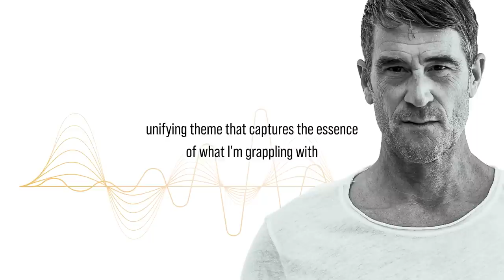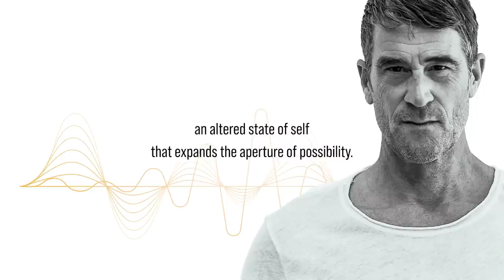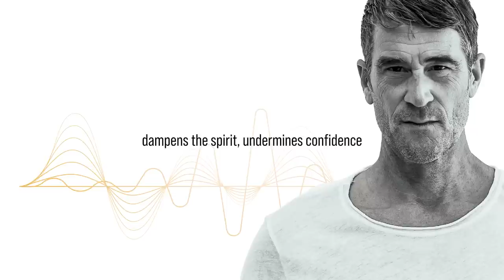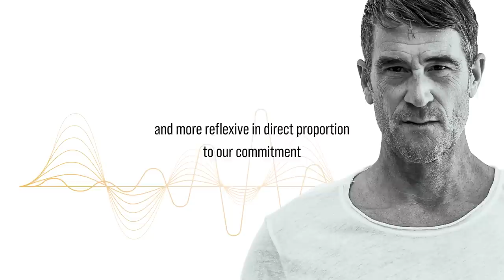The Art of TRANSFORMATION: How To Make LASTING CHANGE | Rich Roll Podcast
Rich Roll explores the nature of transformation, the factors that spark growth, and the importance of presence in finding and embodying your most authentic self. To read more and peruse the full show notes, go here👉🏾
✌🏼🌱 - Rich

TIMESTAMPS
00:00:00 - Intro
00:01:50 - What the Podcast Is About
00:03:11 - On Transformation
00:06:49 - What Transformation Is And Why It Can Be Elusive
00:11:08 - Transformation As A Cultivated Practice
00:14:03 - Take (Inward) Action
00:19:52 - Final Thoughts

I LOVE MAIL! SEND IT HERE:
29617 Agoura Rd.